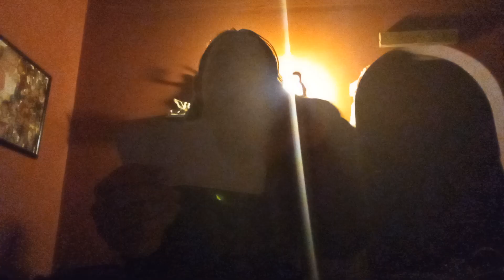Ricky Reveals: A Long time coming but you are going to be so happy!